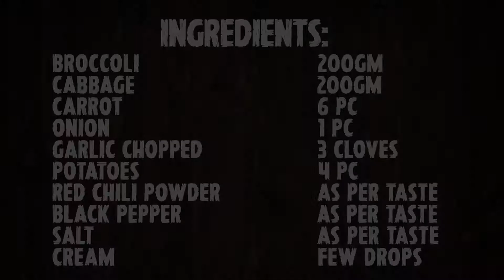Vegetable Cream Soup Recipe in Urdu/Hindi (2020) | Creamy Vegetable Soup | Kitchen Lobby with Faizan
Learn more about Vegetable Cream Soup Recipe and creamy vegetable soup in Kitchen lobby with Faizan.

In this video you will see Vegetable cream soup and creamy vegetable soup in easy and simple way at home.To find out more about vegetable cream soup like Vegetable clear soup and Mix vegetable soup.